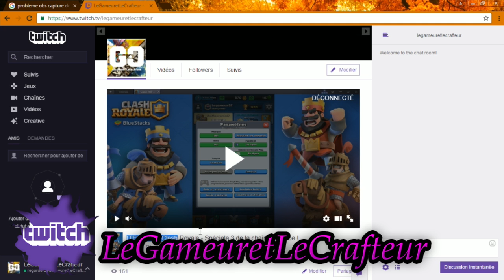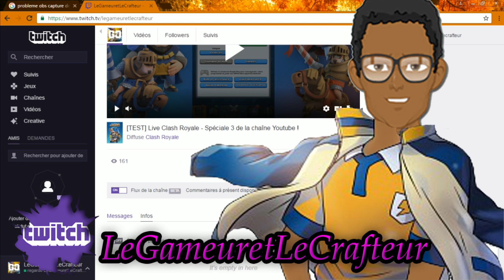JE SUIS EN LIVE SUR TWITCH (Lien en description)